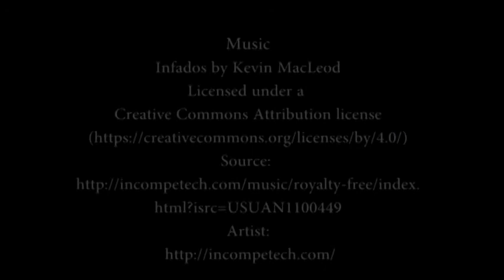The Importance of Pride in Guyana 2016 - Ruel Johnson